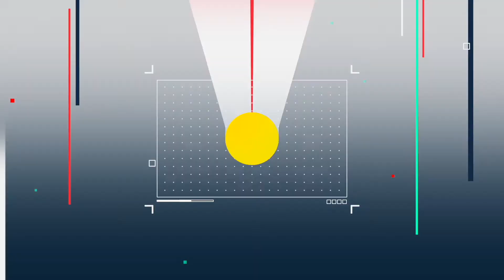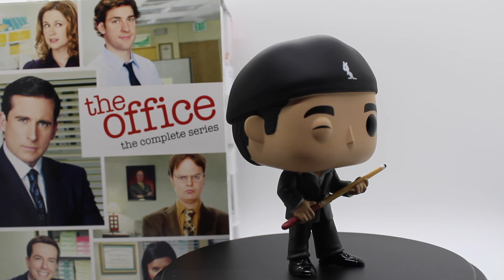Funko POP! The Office Date Mike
I apologize guys, I forgot to add the Pop price guide in today's video. Its 18 dollars. Today's Funko POP review features Date Mike from The Office!!! The Office is one of the shows you can watch over and over again.  Steve Carell hilariously portrays the cringeworthy yet sympathetic Michael Scott.  Check out the rating I give this POP! Every Saturday I will review a different POP and every Wednesday I will tell you what I wish they would make over at FUNKO POP!